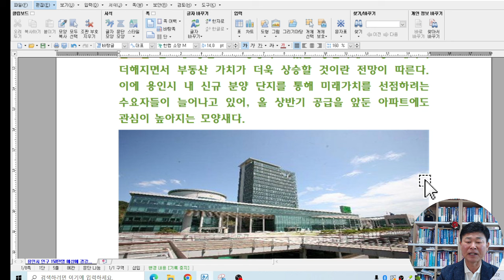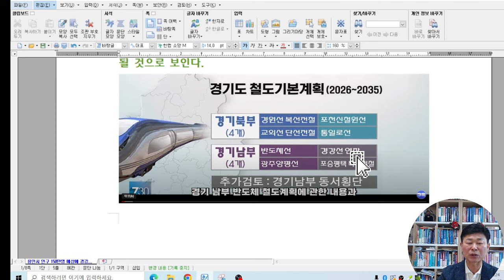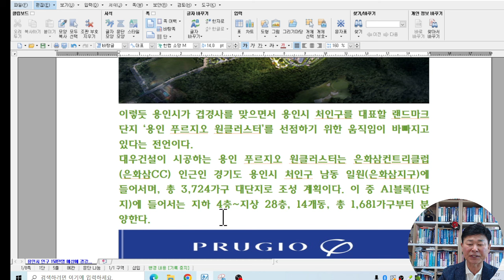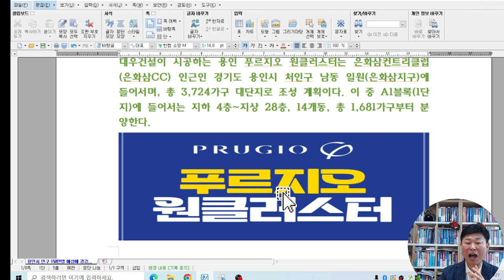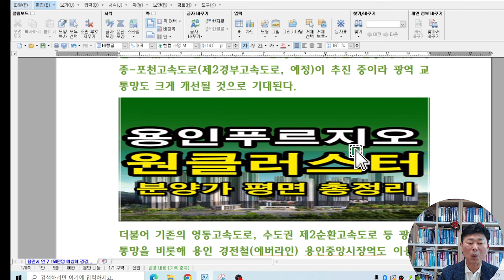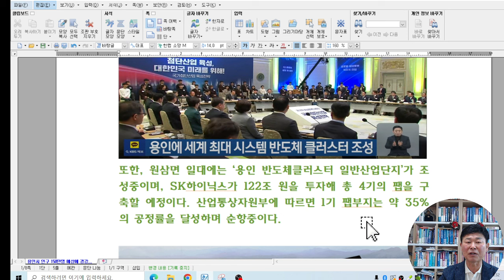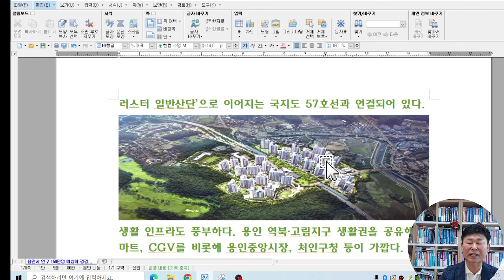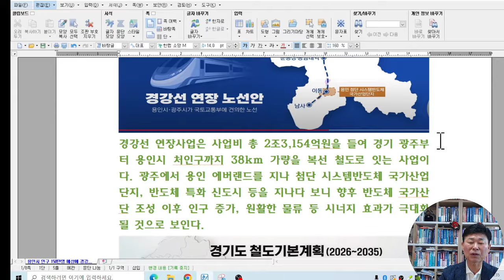용인시 인구 150만명 예상에 경강선 연장 반도체산단의 시너지 효과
용인시 인구 150만명 예상에
경강선 연장사업 ‘급물살’ 국가산단과의 시너지 효과
기대로 부동산 시장 덩달아 호황
글로벌 반도체 중심으로 성장하고 있는 용인시에 교통호재까지 더해지면서 부동산 가치가 더욱 상승할 것이란 전망이 따른다. 이에 용인시 내 신규 분양 단지를 통해 미래가치를 선점하려는 수요자들이 늘어나고 있어, 올 상반기 공급을 앞둔 아파트에도 관심이 높아지는 모양새다.

정부는 최근 글로벌 반도체 중심도시로 성장하고 있는 용인시의 교통수요가 급증할 것으로 내다보고 적극적인 지원 의사를 밝혔다. 특히 반도체 국가산단이 조성된 이후 용인시 인구가 150만명을 넘어설 것으로 예상되고 있으며, 이를 모두 소화할 수 있도록 경강선 연장사업 등의 사업을 조속히 추진하겠다고 전했다.

경강선 연장사업은 사업비 총 2조3,154억원을 들여 경기 광주부터 용인시 처인구까지 38km 가량을 복선 철도로 잇는 사업이다. 광주에서 용인 에버랜드를 지나 첨단 시스템반도체 국가산업단지, 반도체 특화 신도시 등을 지나다 보니 향후 반도체 국가산단 조성 이후 인구 증가, 원활한 물류 등 시너지 효과가 극대화될 것으로 보인다.

첨단 시스템반도체 국가산업단지와 경강선 연장사업 등 국내를 떠들썩하게 하는 개발호재가 계획돼 있다 보니 용인시 부동산 시장도 덩달아 요동치고 있다. 한국부동산원에 따르면 최대 수혜지로 손꼽히는 용인시 처인구는 올해 1분기 아파트값이 0.14% 오르며, 수도권에서 두 번째로 높은 상승폭을 보였다. 공시지가 역시 1.59% 급등하며, 수도권 평균인 0.56%의 세 배 가까운 오름폭을 나타냈다.

이렇듯 용인시가 겹경사를 맞으면서 용인시 처인구를 대표할 랜드마크 단지 ‘용인 푸르지오 원클러스터’를 선점하기 위한 움직임이 바빠지고 있다는 전언이다.
대우건설이 시공하는 용인 푸르지오 원클러스터는 은화삼컨트리클럽(은화삼CC) 인근인 경기도 용인시 처인구 남동 일원(은화삼지구)에 들어서며, 총 3,724가구 대단지로 조성 계획이다. 이 중 A1블록(1단지)에 들어서는 지하 4층~지상 28층, 14개동, 총 1,681가구부터 분양한다.

용인 푸르지오 원클러스터는 경강선 연장(계획)에 따른 수혜를 누릴 수 있다. 또한 국지도 57호선(용인-포곡구간) 연장(계획), 세종-포천고속도로(제2경부고속도로, 예정)이 추진 중이라 광역 교통망도 크게 개선될 것으로 기대된다.

더불어 기존의 영동고속도로, 수도권 제2순환고속도로 등 광역교통망을 비롯해 용인 경전철(에버라인) 용인중앙시장역도 이용 가능하다.
◆ 국가적 기간 사업 ‘반도체 클러스터’ 직접 수혜 기대
용인시 처인구를 중심에 놓고 진행중인 ‘반도체 클러스터’ 호재를 직접적으로 누릴 수 있는 점이 단연 돋보인다. 이동·남사읍 일대에는 삼성전자가 ‘첨단 시스템반도체 국가산업단지’에 총 6기 팹(반도체 생산시설)을 지을 계획이다.

예상 투자금액만 360조원에 달하며, 투자 규모에 따른 국가산단의 480조원의 생산유발효과와 직간접 고용효과도 192만명으로 추정된다고 밝혔다. 용인시는 반도체산업의 초격차 유지를 위한 ’속도전’을 강조한 정부의 방침에 따라 2026년 말로 예정된 착공을 6개월 이상 앞당기기 위해 총력을 다한다는 방침이다.

또한, 원삼면 일대에는 ‘용인 반도체클러스터 일반산업단지’가 조성중이며, SK하이닉스가 122조 원을 투자해 총 4기의 팹을 구축할 예정이다. 산업통상자원부에 따르면 1기 팹부지는 약 35%의 공정률을 달성하며 순항중이다. 용인 푸르지오 원클러스터는 이들 양대 반도체 클러스터 접근성이 뛰어난 입지에 자리한다. ‘첨단 시스템반도체 클러스터 국가산단’으로 이어지는 45번 국도 옆에 자리를 잡았고, ‘용인 반도체클러스터 일반산단’으로 이어지는 국지도 57호선과 연결되어 있다.

생활 인프라도 풍부하다. 용인 역북·고림지구 생활권을 공유해 이마트, CGV를 비롯해 용인중앙시장, 처인구청 등이 가깝다. 단지 바로 옆에 도보 통학 가능한 초등학교 부지도 계획되어 있고, 은화삼지구 내 도서관 및 체육시설, 근린생활시설도 들어설 예정이다. 경안천 수변공원 등 쾌적한 자연환경은 물론 일부 세대에서는 우수한 경치를 자랑하는 은화삼CC 조망이 가능하다.

지역 공인중개사무소 관계자는 “지역 내 수요는 물론 수도권 곳곳에서 미래가치를 내다본 고객들의 문의가 꾸준해 분양 열기가 고조되고 있는 상황”이라며 “분양도 순조롭게 진행될 것으로 본다”고 말했다.
한편, 용인 푸르지오 원클러스터 견본주택은 용인시 수지구 풍덕천동(신분당선 동천역·수지구청역 부근)에 들어설 예정이다.